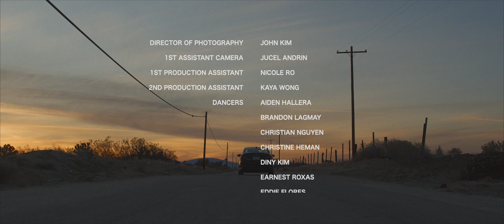Use This Gospel by Kanye West ft. Pusha T & No Malice | Nick Joseph X Taryn Cheng X David Macias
The linking facets of all humanity are the inevitable trials of our faith, resolve and strength. These trials manifest themselves in a number of ways: As people, situations, losses, deficiencies, and even our own thoughts. And often times we allow these trials to define us, feeding the notions of worthlessness, failure, and loneliness. These things cloud our vision and serve as distractions on our journeys of fulfilling purpose. However, enduring these trials not only tests the integrity and genuineness of our faith, but produces a steadfastness to continue to move forward in hope and peace.